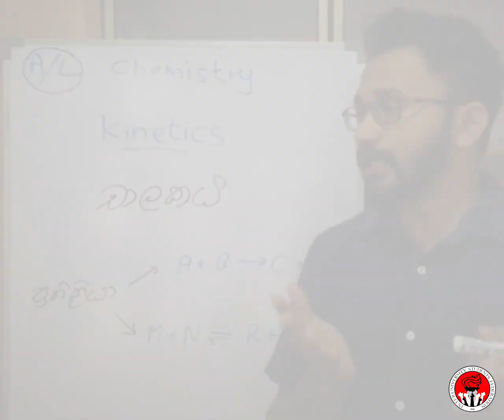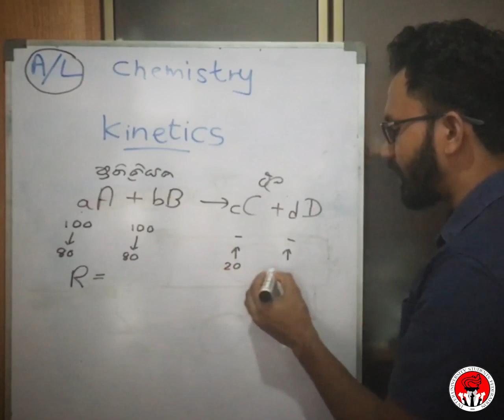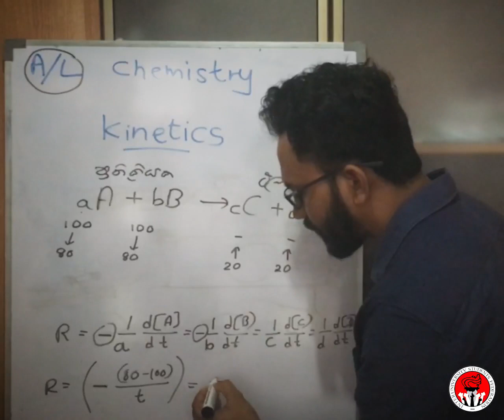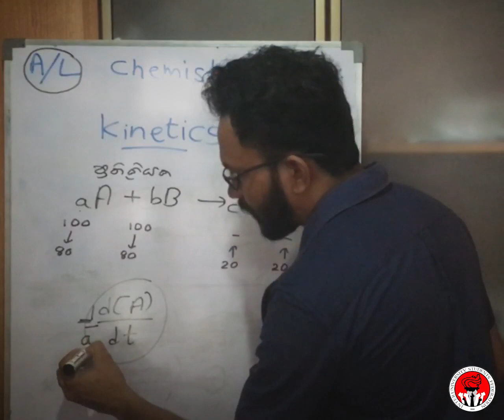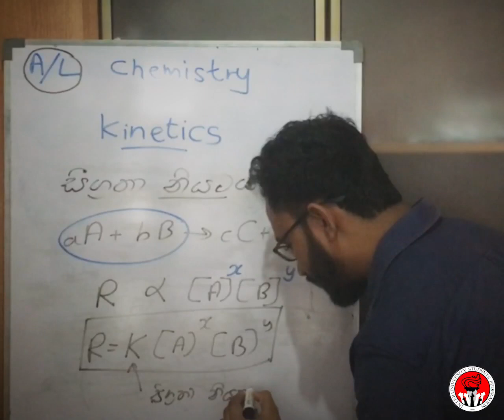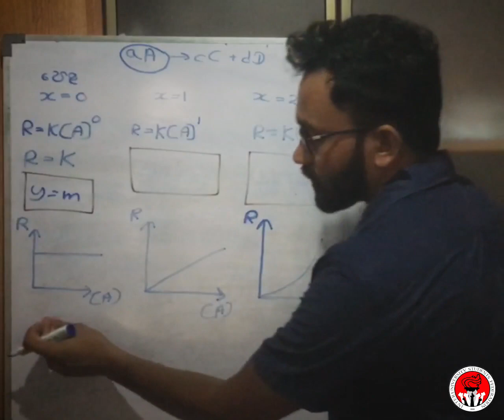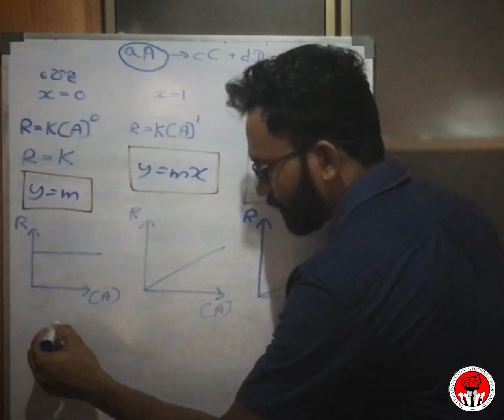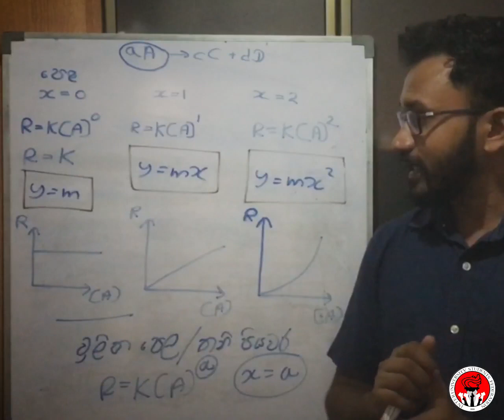උසස් පෙළ විභාගයට සුදානම් වන සහෝදර සහෝදරියන්ට අපෙන් අත්වැලක් | රසායන විද්‍යාව | චාලක රසායනය - 01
මේ දිනවල පවතින ඇඳිරි නීති තත්ත්වයත් සමඟ උසස් පෙළ විභාගයට සුදානම් වන සහෝදර සහෝදරියන්ට අපෙන් අත්වැලක්...

රසායන විද්‍යාව | චාලක රසායනය - 01

මේ සඳහා සම්පත් දායකයෙක් වෙන්න කැමතිනම් අමතන්න.

- ජිනරතන හිමි - 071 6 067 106
- උදාර - 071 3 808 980